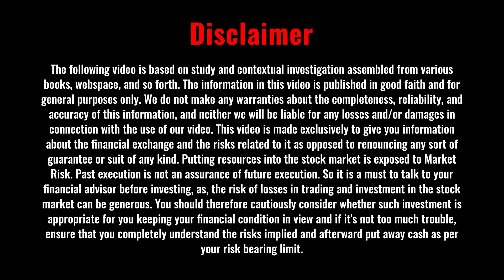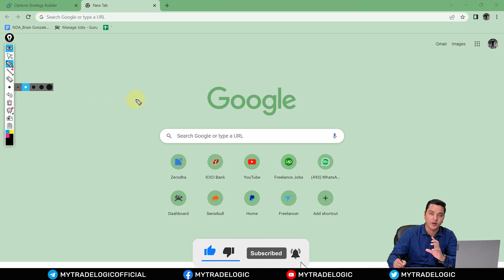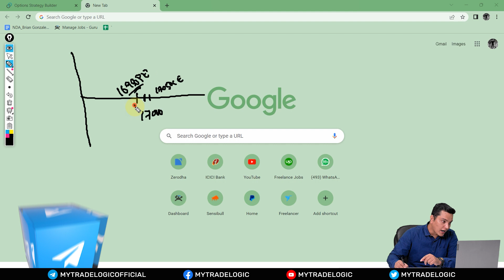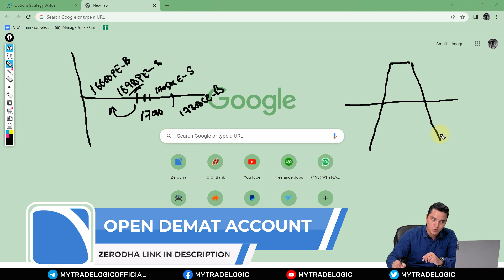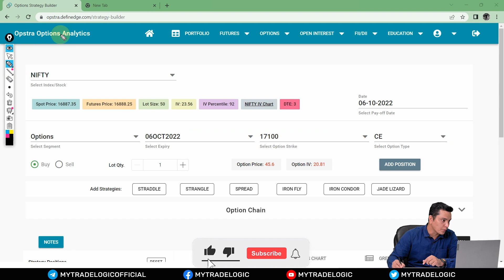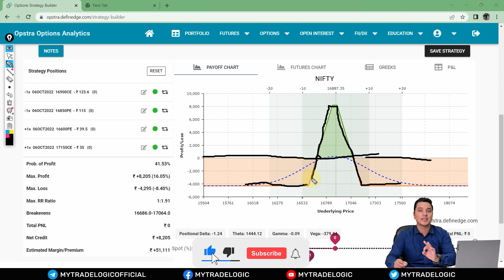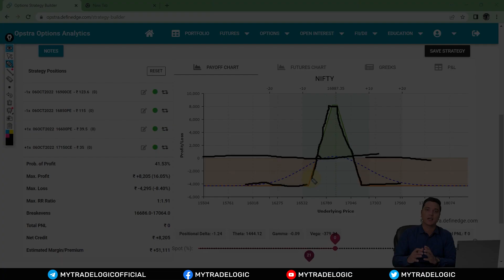Iron Condor Strategy for Intraday | Best Iron condor Option Strategy | Intraday Trading Strategies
Hello Viewers,
Today, we have brought another explosive strategy inside options. The name of that strategy is Iron Condor Strategy, and we will tell you everything related to it one by one, like what to do, how to do it, and when to do it. So stay with us for the next few minutes. Now let us get started without any more delay.

iron condor strategy,how to be proftable,how to avoid lossses,risk to reward management,options trading,live trading,intraday options,options buying,threestocks,option sellin,option selling,resistance,What is resistance,Price action basics,Option buying vs Option selling,theta gainers iron condor,long iron condor option strategy,Options strategies